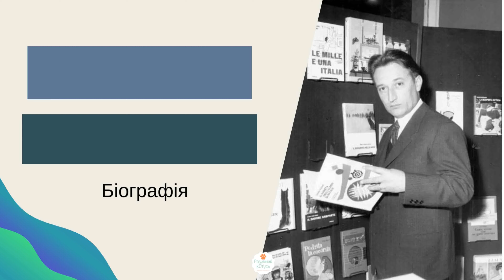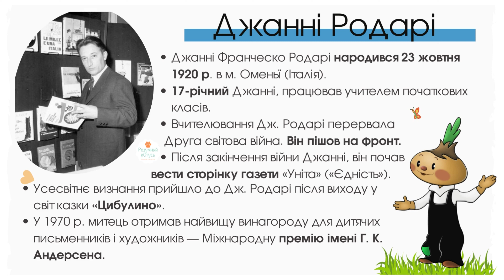Джанні Родарі біографія. Автор творів «Цибулино» та «Джельсоміно в Країні Брехунів» Зарубіжна 6 клас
Джа́нні Рода́рі (італ. Gianni Rodari; 23 жовтня 1920, м. Оменья, Королівство Італія — 14 квітня 1980, Рим) — італійський письменник, журналіст. Найбільше визнання отримав завдяки казкам і книжкам для дітей. Твори Джанні Родарі перекладені багатьма мовами світу.

Розумний кОтусь 😺 - це український проєкт, який за допомогою віршів, казок та пізнавальних відео популяризує українську мову.

💙💛 Ми раді творити для вас і ваших діток! Будемо вдячні за вподобання й коментарі.